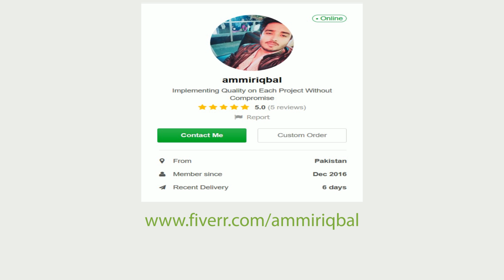Ammir Iqbal Promo Video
This is the Promo Video, Created by Gulzar and and I'm a Animation Expert.

If you have any Kind of the work  then Feel free I'll Provide you Quality of the work.

you can whatsapp me.

Regards: Gulzar